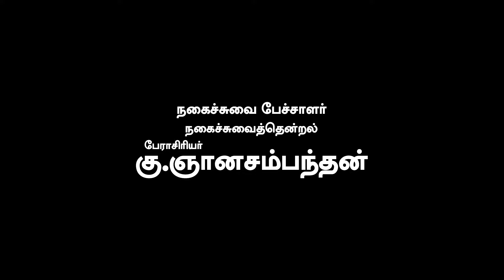Part - 01 சிரித்துக்கொண்டே ஜெயிக்கலாம் நகைச்சுவைத்தென்றல் பேராசிரியர் கு.ஞானசம்பந்தன்|NR IAS ACADEMY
Part - 01 சிரித்துக்கொண்டே ஜெயிக்கலாம் நகைச்சுவைத்தென்றல் பேராசிரியர் கு.ஞானசம்பந்தன்